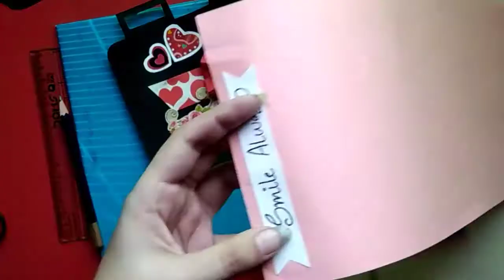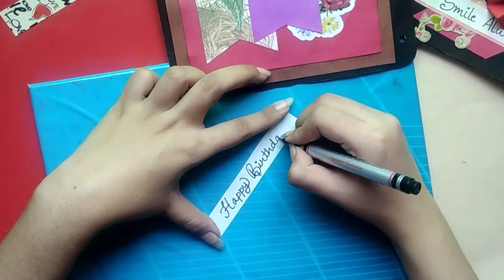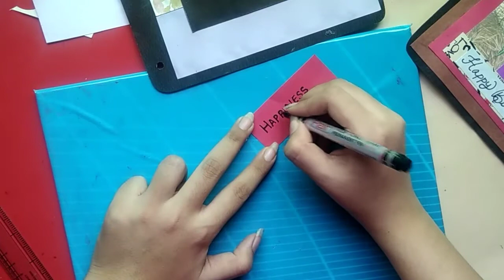The One with Camera Scrapbook | Handmade Scrapbook Tutorial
Hi Guys!

In this video, learn how to make camera scrapbook and decorate the scrapbook pages in a simple yet elegant way. This scrapbook is a unique gifting idea that you can gift to your loved ones and spread happiness.
Also, do let me know what kind of video you would like to see next.

-Tanya